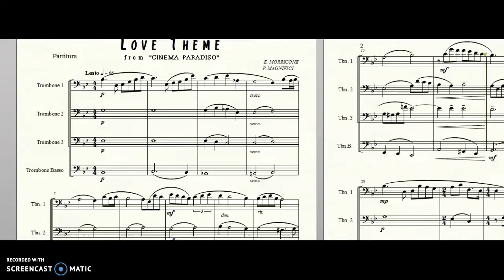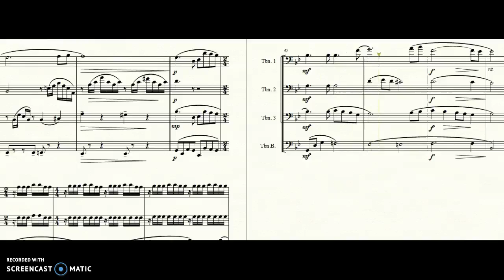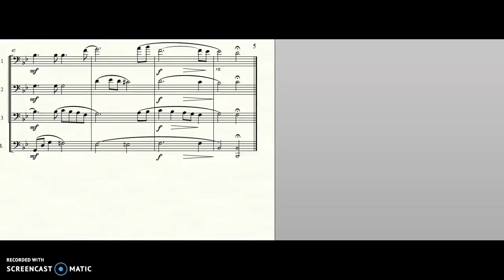CINEMA PARADISO (MORRICONE) - Quartet Trombone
Colonna sonora dell'omonimo film. Arrangiamento per 4 tromboni.

Arr. - Pasquale MAGNIFICI.